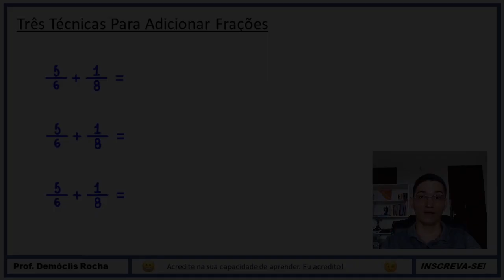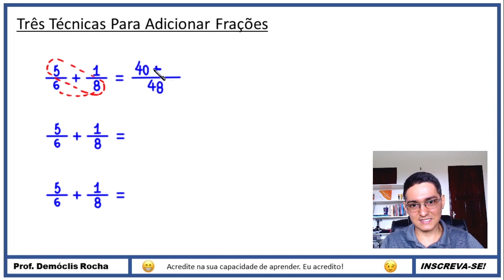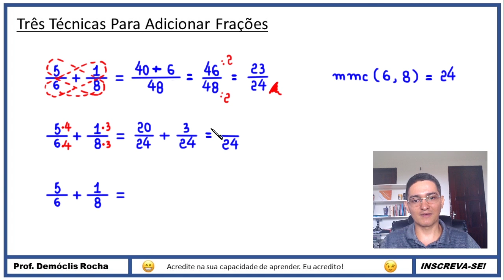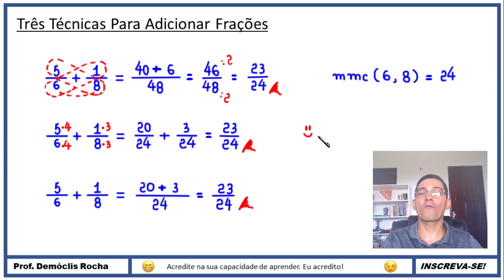TRÊS TÉCNICAS PARA ADICIONAR FRAÇÕES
Olá, amigos do meu canal no YouTube. Eu sou o professor Demóclis Rocha e, neste vídeo, apresentarei TRÊS TÉCNICAS PARA ADICIONAR FRAÇÕES.

CÂMERAS

MICROFONES